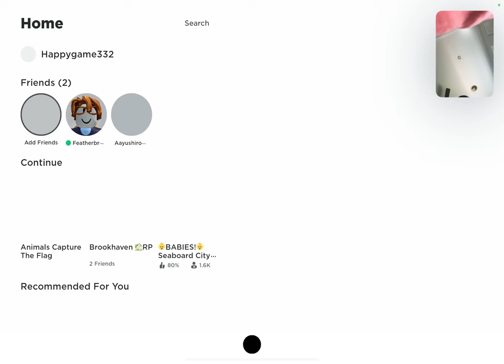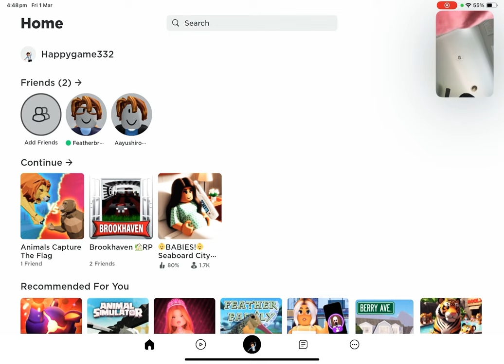Roblox with my friend